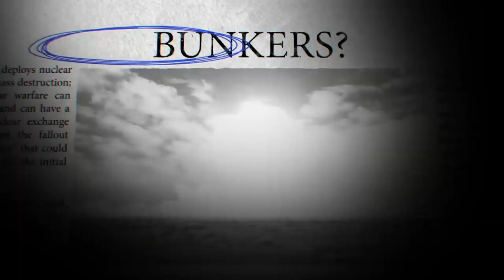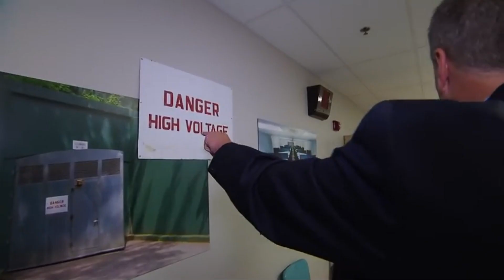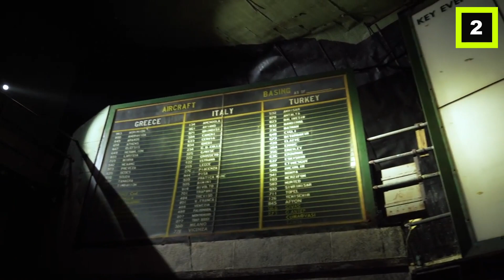Cold War Nuclear Bunker Turned Into ULTIMATE STAYCATION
Hi there! Welcome to Luxury Space where you can get all the fun facts about the most luxurious items and craziest celebrity lifestyles! Are you looking for the ultimate place for a staycation? Well, we have the place for you! It may not be a classic destination, but let's just say this historic place will be one to remember! Spend the night in the most luxurious underground home, which was once used as a nuclear bunker in the Cold War. Would you stay here?